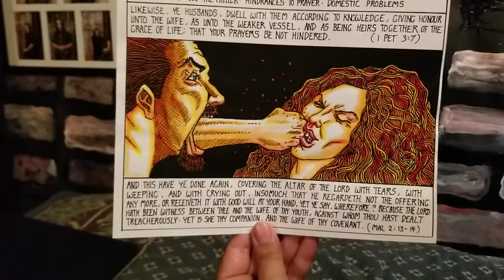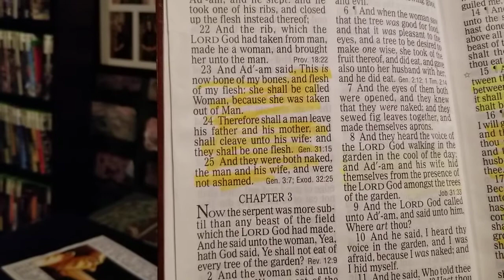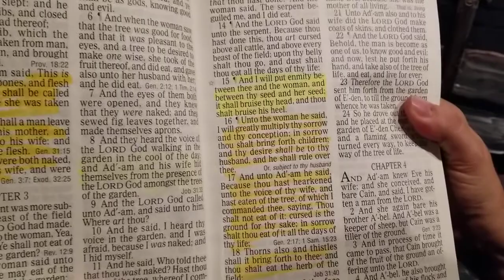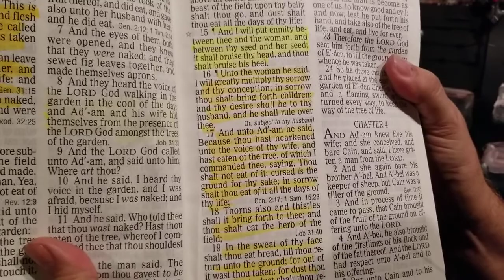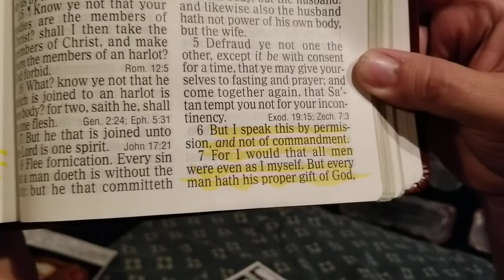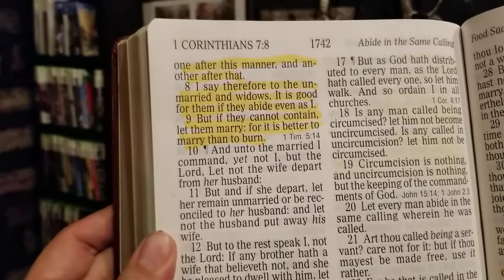KJV HOME BIBLE STUDY from the MAN CAVE 11 20 2019 hindrances to prayer. Domestic problems